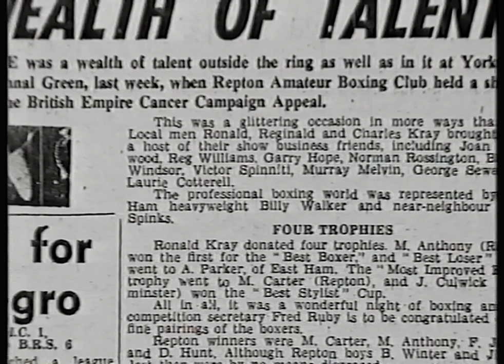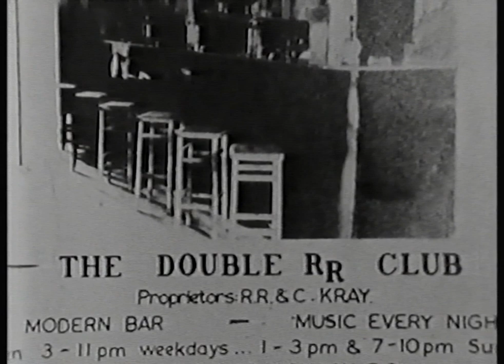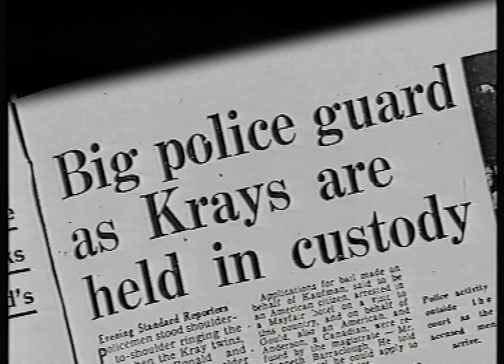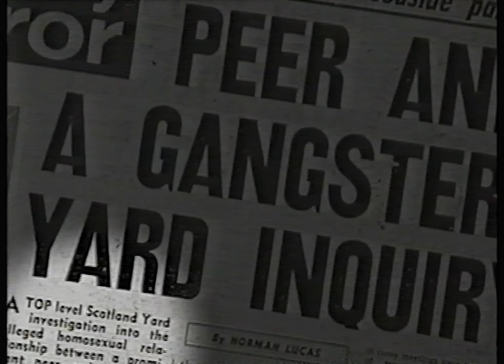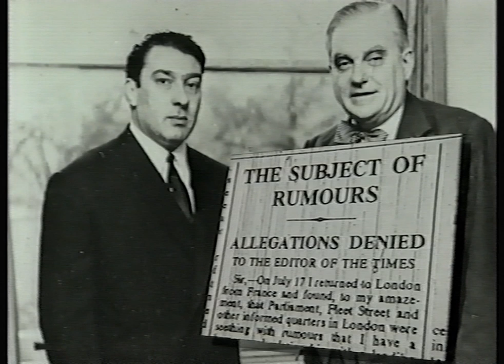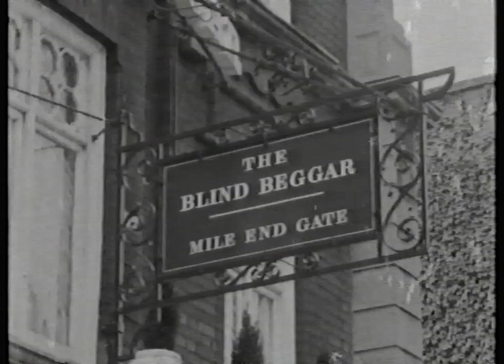Gangsters : Krays - A Life Sentence - ITV 1994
Episode 4 (8th March 1994) from the ITV Carlton series Gangsters.
Featuring Charlie Kray, Leonard 'Nipper' Read, Leslie Burman, John Cummings, 'Nosher' Powell, Maureen Flanagan, Albert Donaghue, Albie Woods,  Norman Lucas, Shirley Gretton.
Narrated by Martin Short. Produced by Chameleon Television for Carlton.

I don't know if any more episodes are hiding in my mountain of mouldy old tapes, will upload if I find any.
There are three more episodes already on Youtube.

From an old VHS LP tape.